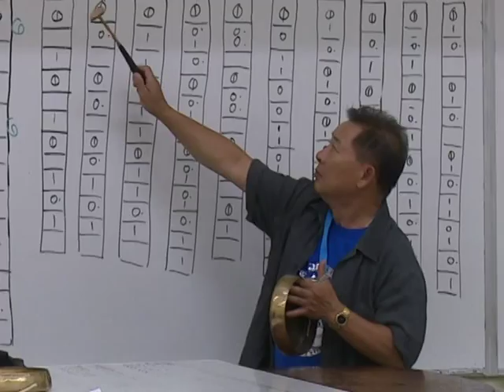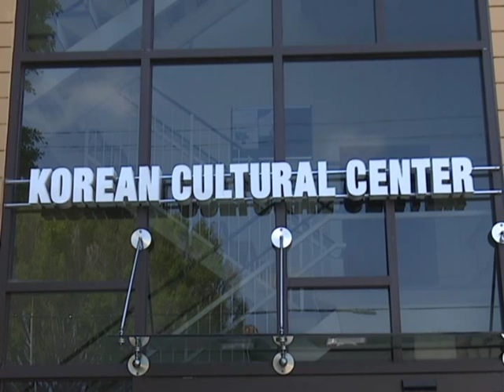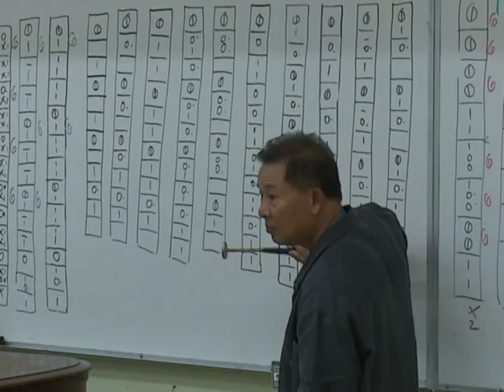초중고에서 한국문화 교육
LA통합교육구를 중심으로 초,중,고등학교 공립학교에서 태권도와 국악, 한국무용 수업이 시작됐습니다.김경일 기자의 보돕니다.